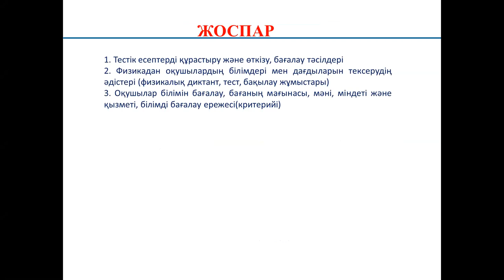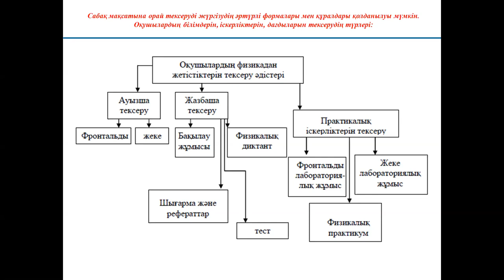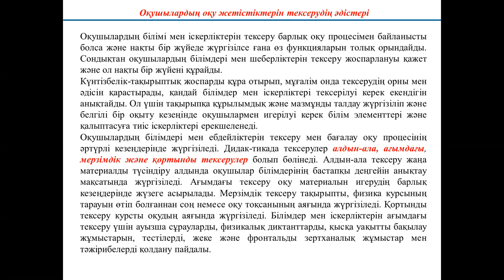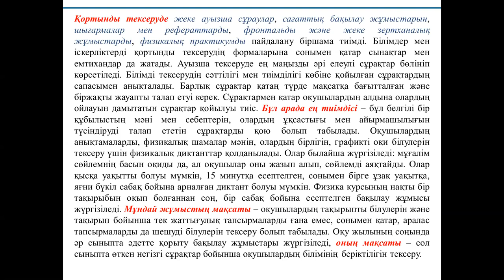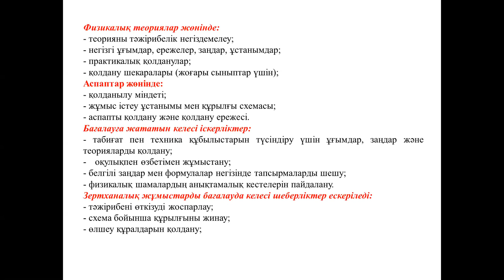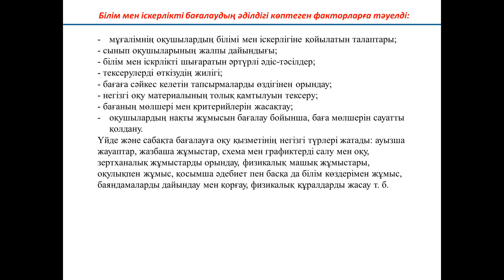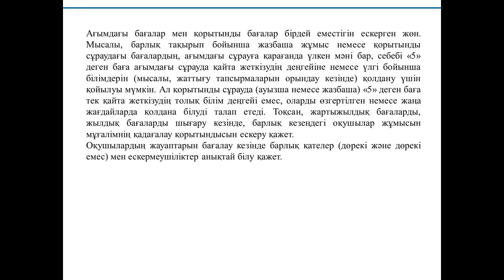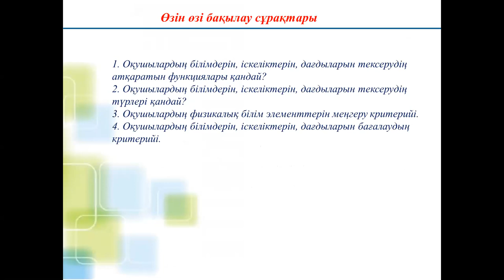Аймаганбетова З.К. Лекция МПФ